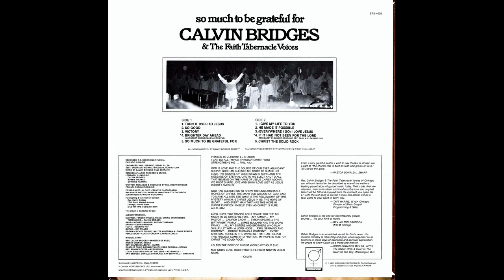"I Give My Life To You" (1983) Calvin Bridges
This is track 6 from the 1983 album entitled "So Much To Be Grateful For".

Lead by Barbara McNairy and Ray Craft
Written by Calvin Bridges